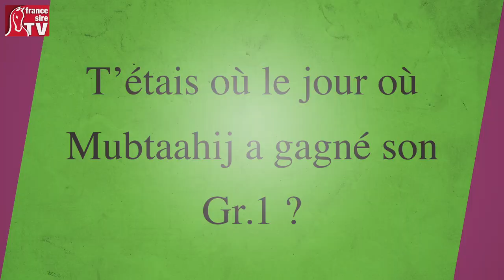T'es qui toi, Jean-Pierre Garçon ?